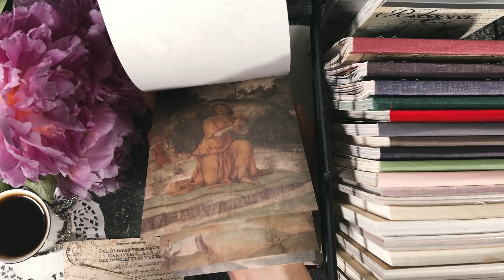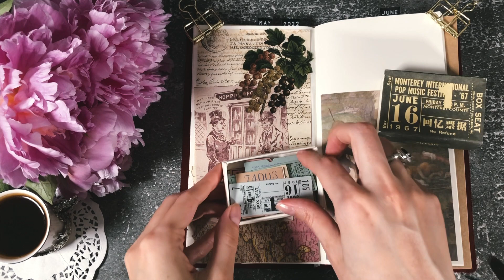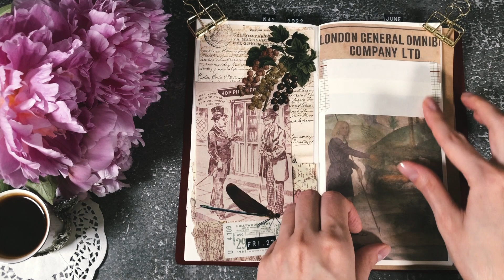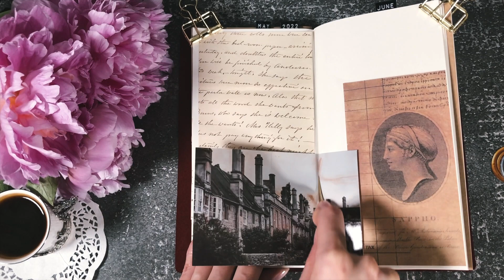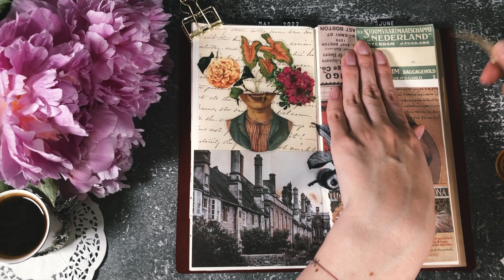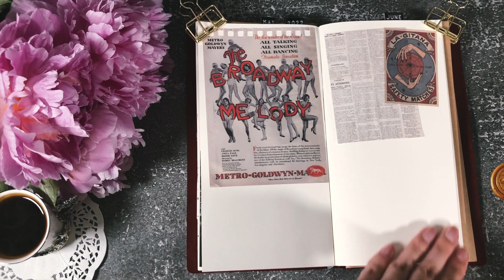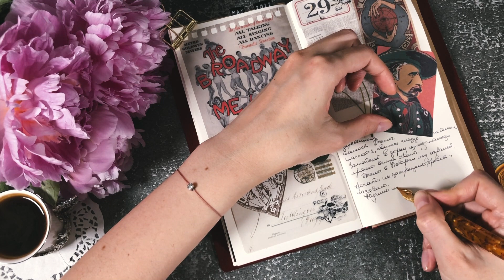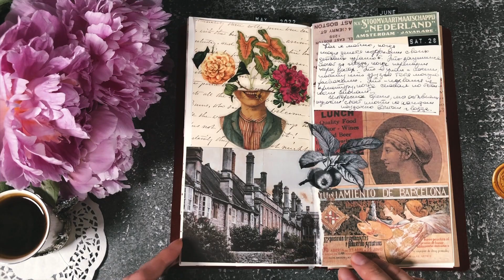Заполняю Личный Дневник // Vintage Journal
Украшение Дневника - лучшее средство от северных ветров, лирического настроения и усталости.
▪ Смотреть лучше в наушниках.

- Зачем я веду дневник?
- Меня это расслабляет и вырывает из лап стресса.

- Зачем я снимаю как веду дневник?
- Потому что это расслабляет других. Я сама люблю подобные видео - звук бумаги...

- Где я беру все материалы для дневника?
- Возможно, вы удивитесь, но на AliExpress полно этого добра.